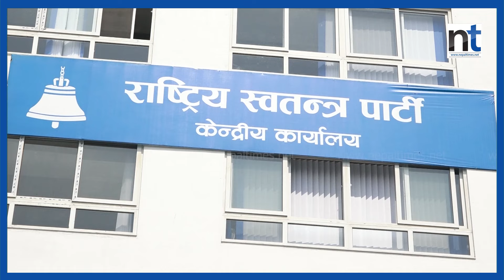मन्त्री सुमनासँग चल्दैन ‘सोर्स फोर्स’,बार्गेनिङको गन्ध पाए असह्य|| Nepal Times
मन्त्री सुमनासँग चल्दैन ‘सोर्स फोर्स’,बार्गेनिङको गन्ध पाए असह्य

Produced By: Nepal Times Media Private Limited
News Edited By: Harihar Nepal
Video Edited By : Nepal Times